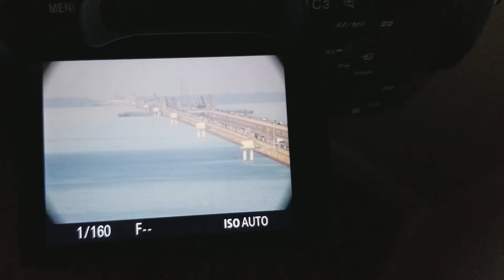What We Saw Through Soundly's Telescope From My 15th Floor Window At 5pm On Dec 10, 2017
First time releasing this short video clip of my reaction to seeing the Lake Pontchartrain Causeway Bridge through Soundly's telescope with his camera attached looking out the 15th floor window of my room at the Marriot Hotel.

This was after a very long day spent making surveying measurements on both sides of the lake and also driving the causeway bridge logging raw data from the GPS / GNSS antenna mounted on the car.

By now, nearly 5 years later, many people have seen Soundly's photos of this bridge capturing a visual display of the Earth's curvature, are used to seeing it, or accustomed to seeing it. This video clip records my surprise and amazement at seeing something for the very first time that I wasn't expecting to see.

The measurements match the photo -

Walter Bislin's app - GPS Measurements Overlaid Onto Soundly's Photo

This video documents the triangulation measurements made earlier in the day on Dec 10, 2017 -

WHERE IS THE CURVE ON LAKE PONTCHARTRAIN ?

The return trip in 2019 to measure the bridge a second time using a GPS GNSS receiver mounted on the roof of the car at night and during the day -

Demonstrating Walter Bislin's Radius Calculator - Lake Pontchartrain ECEF Coordinates

Highlights - Lake Pontchartrain Causeway GNSS Survey Results